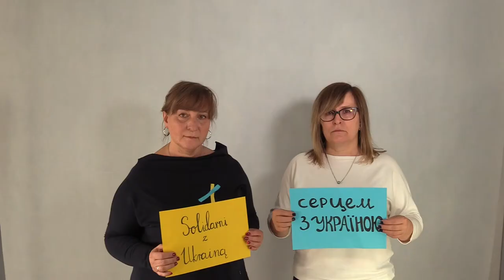Solidarni z Ukrainą